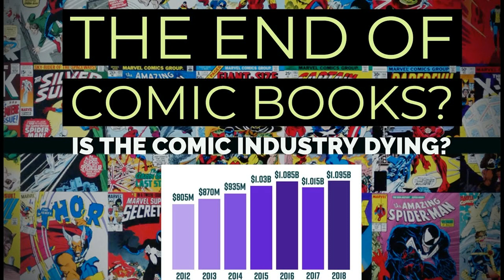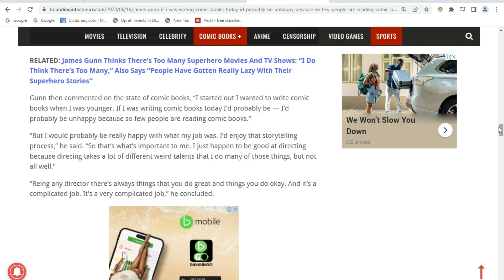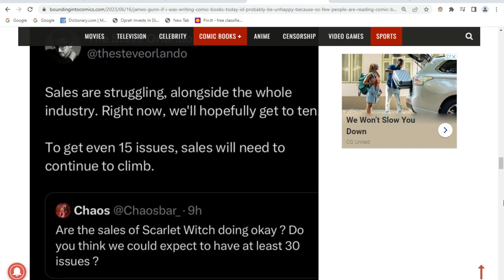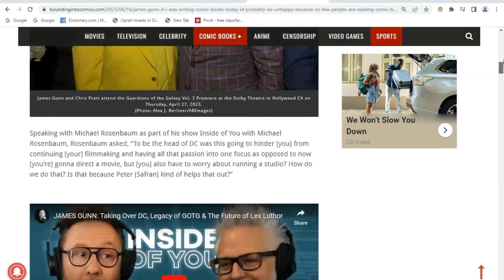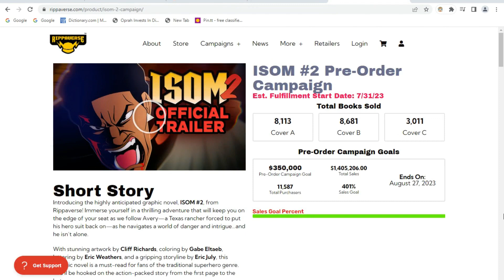James Gunn Admits That No One Is Reading Modern Comics...Clearly He Hasn't Heard Of The Rippaverse!!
The American comic book industry is a disaster right now, it's doing so poorly that James Gunn admitted he would be sad if he was a comic book writer because no one is reading them. Guess he hasn't heard of Eric July and The Rippaverse.